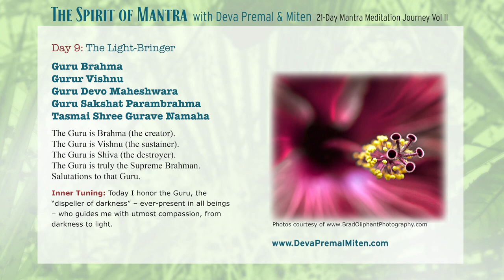The Spirit of Mantra: 21-Day Mantra Meditation Journey Vol. II - Day 9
Day 9: The Light-Bringer

Guru Brahma
Gurur Vishnu
Guru Devo Maheshwara
Guru Sakshat Parambrahma
Tasmai Shree Gurave Namaha

The Guru is Brahma (the creator).
The Guru is Vishnu (the sustainer).
The Guru is Shiva (the destroyer).
The Guru is truly the Supreme Brahman.
Salutations to that Guru.

Inner Tuning:

Today I honor the Guru, the “dispeller of darkness” – ever-present in all beings – who guides me with utmost compassion, from darkness to light.